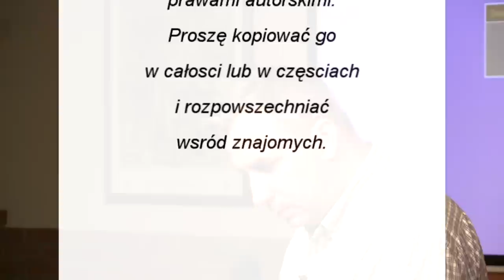Wojciech Sumlinski - Polska, Nasz Dom, cz.1f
Tajne komplety mają zaszczyt gościć Pana Wojciecha Sumlińskiego, który przedstawi Państwu Nasz Dom, Polskę!